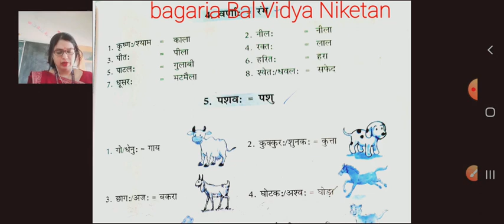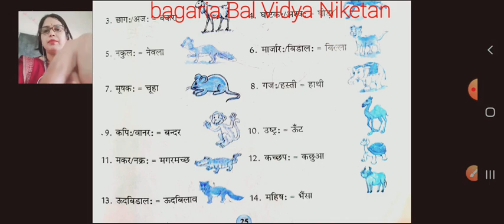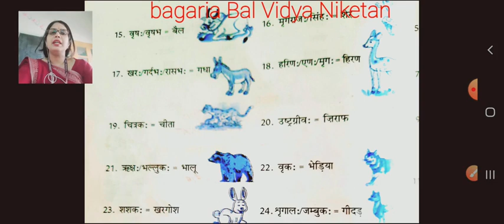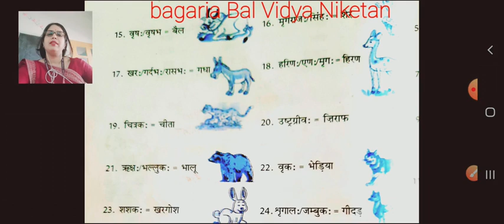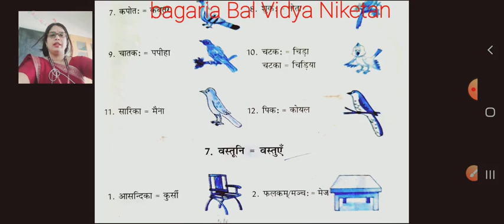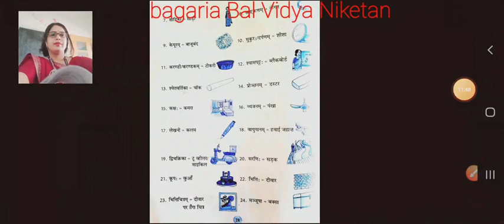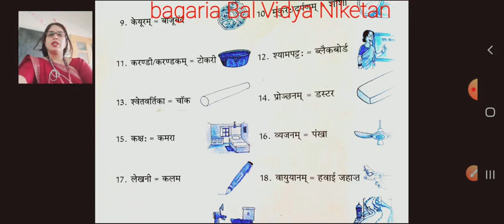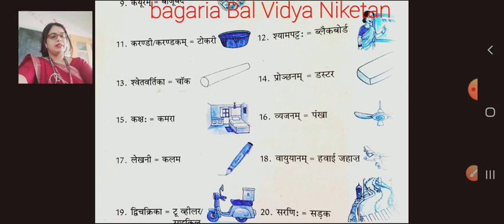संस्कृत -: V नवीनशब्दानां ( वर्णाः,पशवः,वस्तूनि )